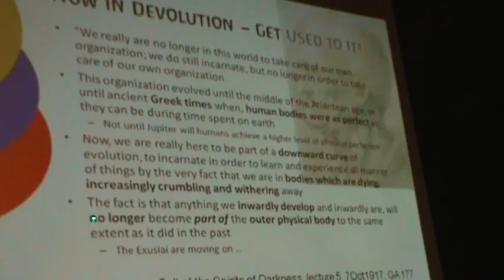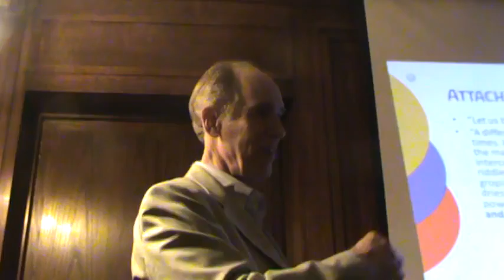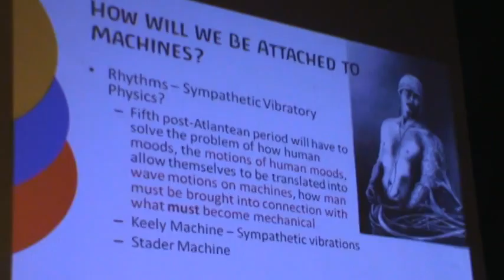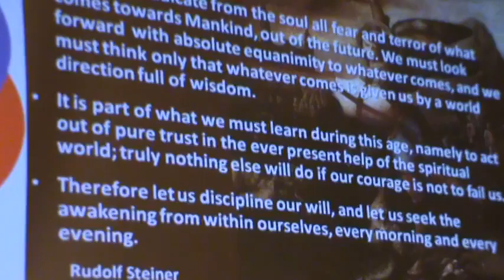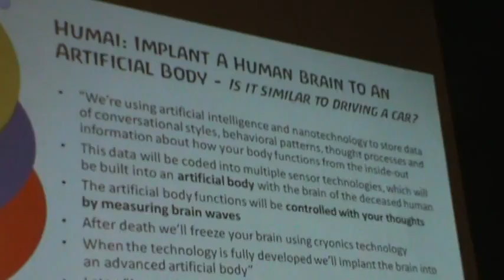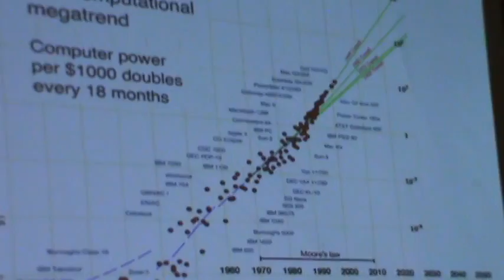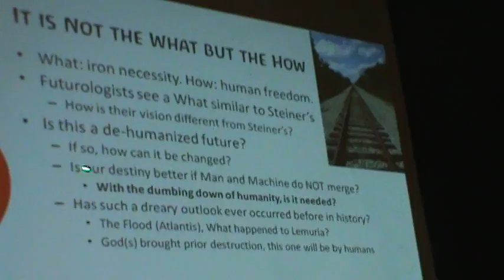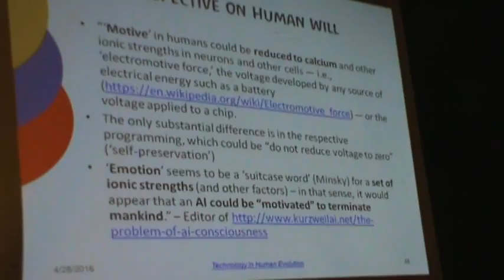M2U03263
Role of Technology in Human Evolution Part 3 of Lecture 1